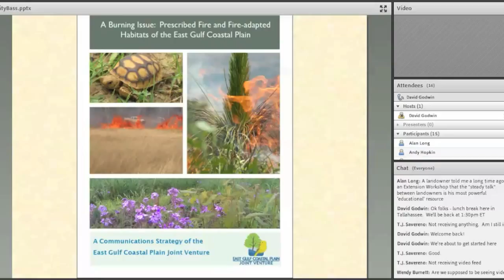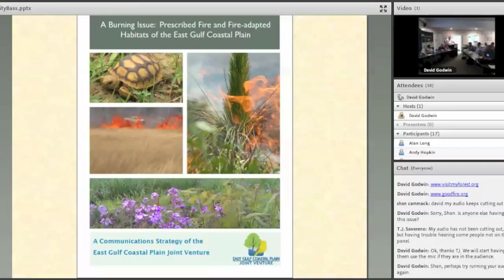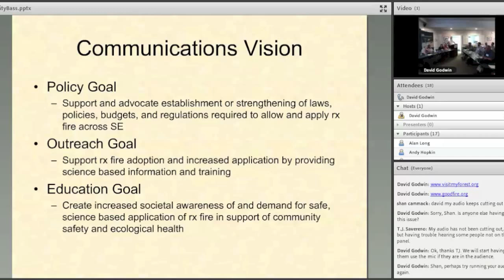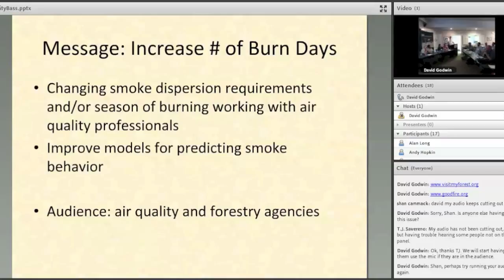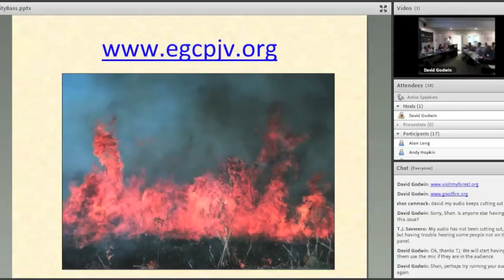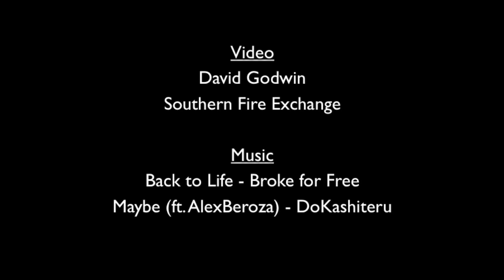Panel Discussion: Programmatic, Large-scale Communication Efforts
2015 Prescribed Fire Communication Summit

Amity Bass, East Gulf Coast Joint Venture
David Godwin, Southern Fire Exchange
Darryl Jones, One Message Many Voices Campaign
Mark Melvin, Coalition of Prescribed Fire Councils
The July 2015 Prescribed Fire Communication Summit at Tall Timbers Research Station in Tallahassee, Florida brought together a range of invited guests from across the Southern U.S. to discuss tactics, tools, strategies, obstacles, and impediments related to communicating and implementing prescribed burning on private lands in the Southeast.

The workshop was broadcast live as a webcast. This video is an edited for time version of the webcast recording.

Video Recording and Editing by the Southern Fire Exchange (SFE). SFE is a southern fire science resource uniting fire science and natural resource management.  SFE is part of the Fire Science Exchange Network funded by FireScience.Gov.